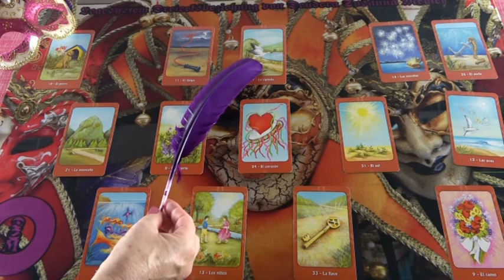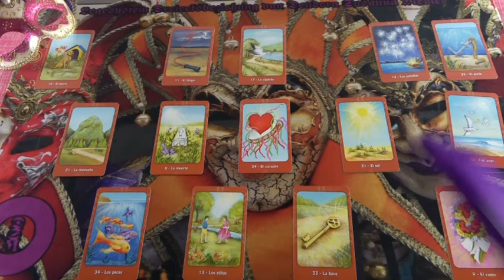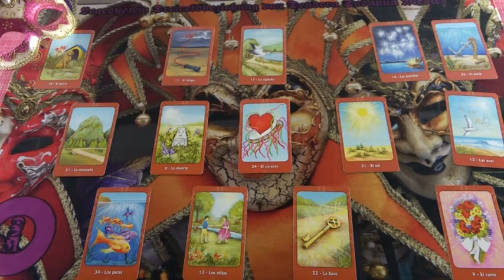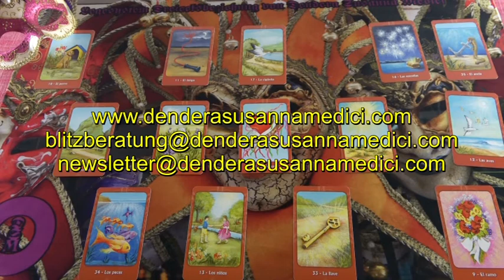BLITZBERATUNG: Dreiecksbeziehung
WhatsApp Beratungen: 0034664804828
Bankverbindung: Banco Sabadell
Bild: shutterstock/Volodymyr TVERDOKHLIB